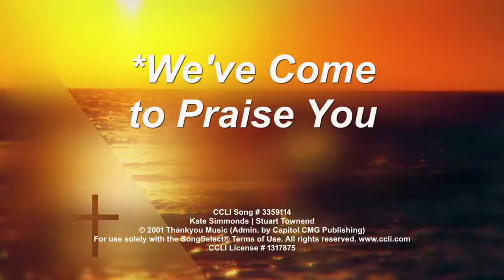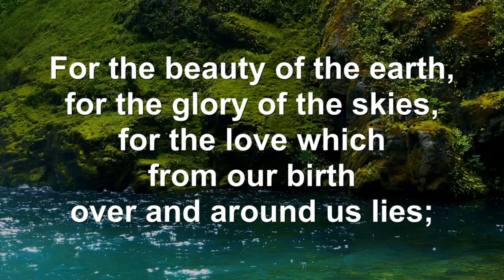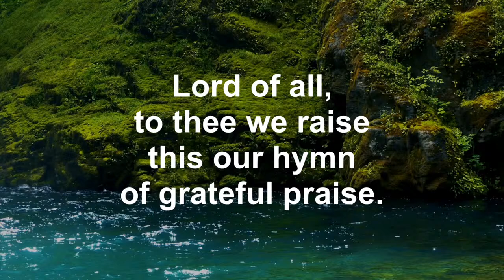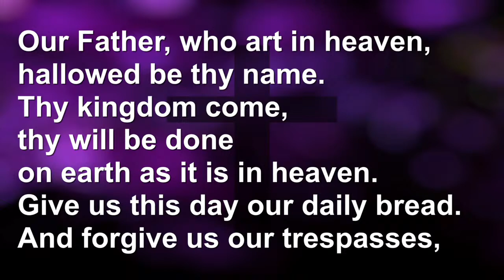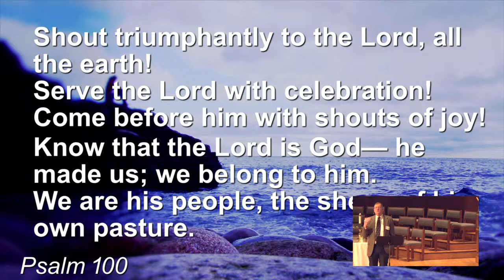April 7, 2024 Contemporary Worship 9am